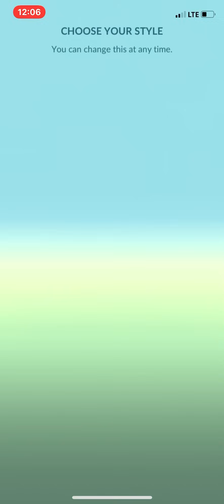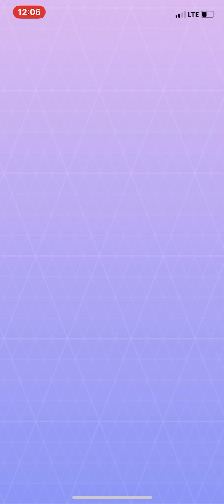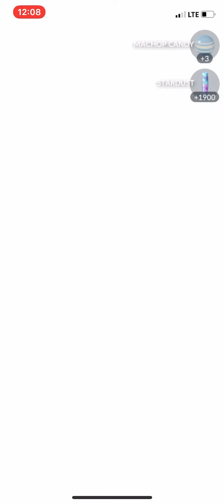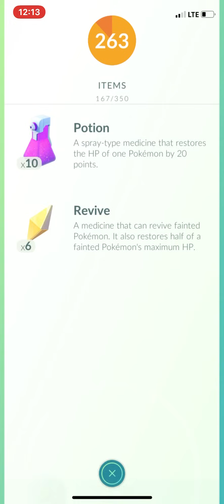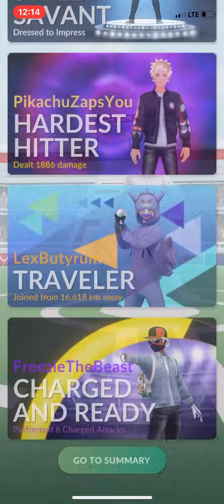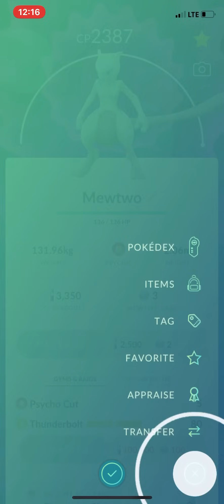😮OMG!! Level 5 caught 100iv mewtwo on first raid in pokemon go.